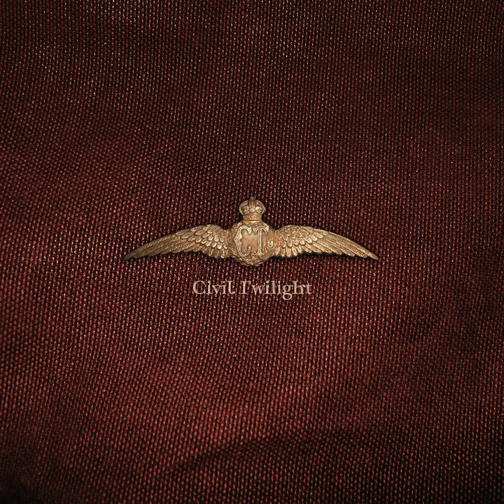Quiet In My Town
Quiet In My Town · Civil Twilight

Civil Twilight

Producer: Civil Twilight
Producer: Michael Carney
Producer: Noel Golden
Composer  Lyricist: Andrew McKellar
Composer  Lyricist: Steven McKellar
Composer  Lyricist: Richard Wouters